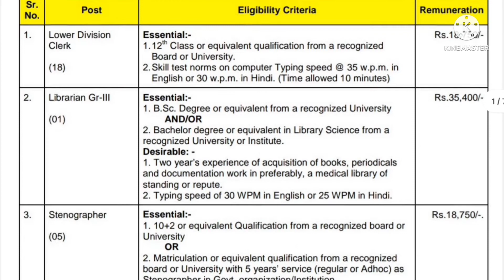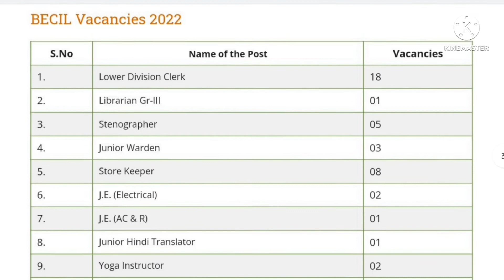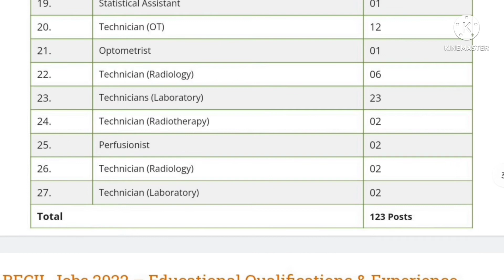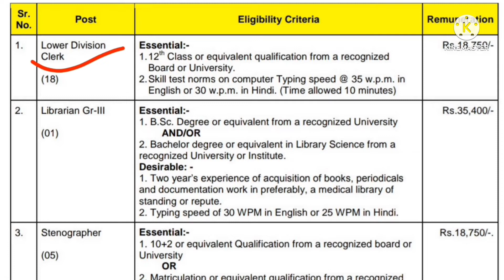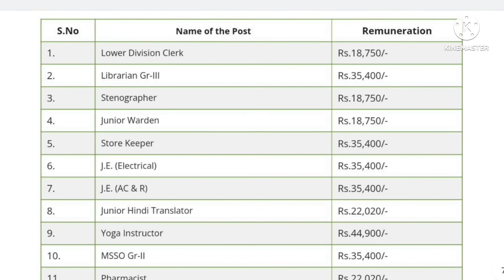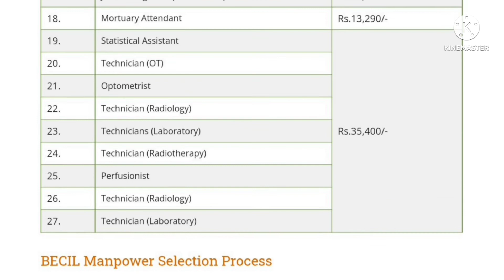BECIL Manpower bharti 2022 | BECIL Manpower Recruitment 2022 | BECIL Manpower syllabus 2022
Becil recruitment 2022 | Becil deo office assistant vacancy 2022 | Becil 2022 notification | BECIL Manpower bharti 2022 | BECIL Manpower Recruitment 2022 | BECIL Manpower syllabus 2022 | BECIL

1. Before applying, candidates should ensure that they fulfill all the eligibility criteria mentioned in the advertisement

BECIL Manpower Recruitment 2022
BECIL Manpower vacancy 2022
BECIL Manpower bharti 2022
BECIL Manpower syllabus 2022
BECIL Manpower selection process 2022
BECIL Manpower Form apply kaise kare 2022
BECIL Manpower notification 2022
BECIL share price 2022
BECIL share price today 2022
becil form 2022
becil recruitment 2022 admit card
becil recruitment 2022 lab attendant
becil recruitment 2022 form fill up
becil recruitment 2022 form kaise bhare
becil recruitment 2022 apply online
becil recruitment 2022 how to apply
recruitment 2022
how to fill becil form
becil form kaise bhare
becil form
becil bharti 2022
becil syllabus 2022
becil govt jobs 2022
becil latest government jobs
becil notification
becil engineer students jobs
becil notification 2022
data entry job without exam
data entry job in govt sector
data entry operator contract basis job
data entry operator salary
data entry
data entry operator interview
becil syllabus
becil office assistant vacancy
becil deo vacancy
becil kya h
becil 378 vacancy
dda office assistant vacancy
dda deo vacancy
dda vacancy
becil office assistant form kaise bhare 2022
becil deo form kaise bhare 2022
how to fill becil deo office assistant online form 2022
becil deo apply online 2022
becil deo & office assistant online form 2022
becil office assistant online form 2022 kaise bhare
becil office assistant online form 2022
becil deo online form 2022 kaise bhare
becil deo online form 2022
dda form 2022
becil application form 2022
becil vacancy 2022 form
becil recruitment 2022 form
becil online form 2022 apply
becil online form 2022
how to fill becil dda deo online form 2022
becil dda deo online form 2022 kaise bhare
becil dda deo online form 2022
how to fill becil dda office assistant online form 2022
becil dda office assistant online form 2022 kaise bhare
becil dda office assistant online form 2022